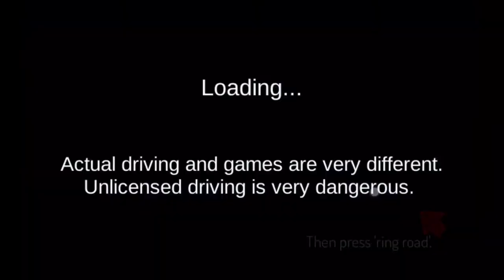Massive Spike Strip Pileup Car Crashes #79 – BeamNG Drive | CrashBoomPunk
Hey there! Here’s Massive Spike Strip Pileup Car Crashes #79!
CPU: AMD Ryzen 5950x @ 4.5 GHz All-Core OC
Motherboard: Asus ROG Crosshair VIII Hero
Graphics Card: ASUS TUF RTX-3090 24GB OC
Memory: 128 GB Trident Z Royal DDR4-3600MHz CL16
Watercooler: Corsair H150i Pro RGB
SSD Drive (OS): Samsung 980 Pro 1TB
Other SSD Drives: 2 x Samsung 870 QVL 8TB + Samsung 970 Evo Plus 2TB + Samsung 860 Evo 2TB
Case: Be Quiet Dark Base 700 RGB
Power Supply: Corsair HX1000i
Steering Wheel: Thrustmaster T150 Pro
Monitor: LG 32GK850G-B
✗ Comment Pinned
✗ Liked on Facebook
✗ Captions Added
✗ Comment Hearted
✗ Chapters Added
✗TitleToo Long

beamng.drive crashes,police spike strip,asmr,crashboompunk,crashboompunk channel,crash game physics